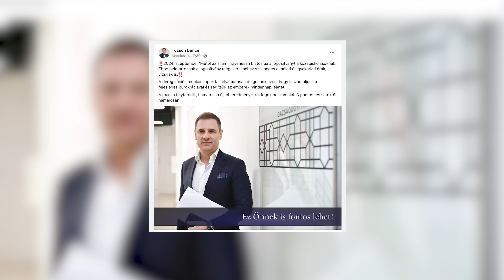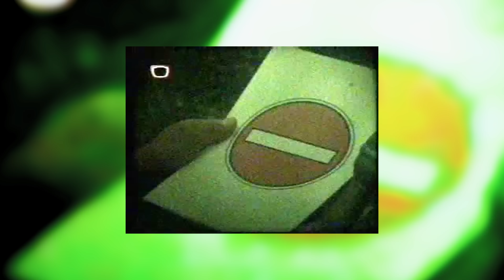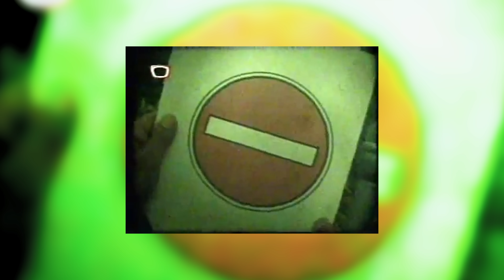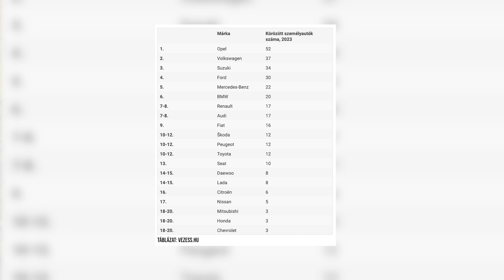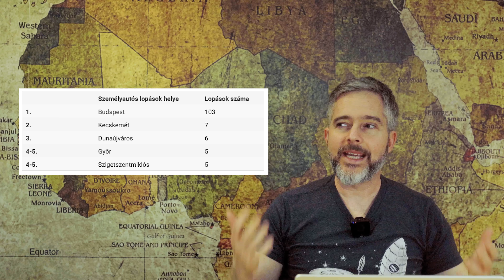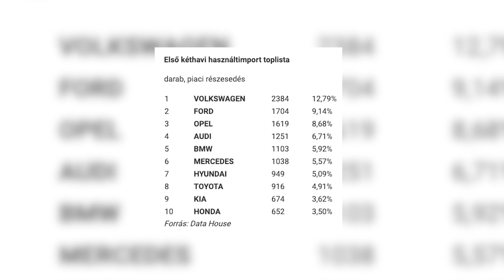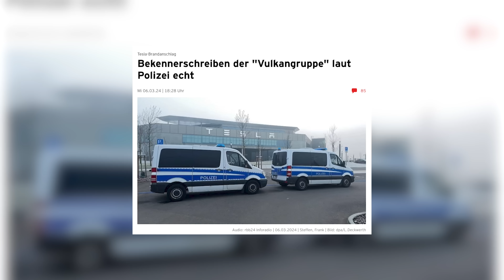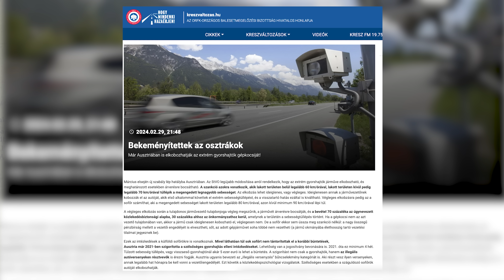Felfoghatatlan balesettől a MOL-torony űrbe robbantásáig - TC Híradó 2024/03/21 [123.]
Majdnem lesz ingyen jogosítvány középiskolásoknak
A Rivian R3X az új kedvenc autóm
Így lopja az autót a magyar
Terrorral a Tesla ellen Németországban
Tényleg elkobozzák az autód gyorshajtásért Ausztriában
Kilőtték a MOL-tornyot az űrbe
Emese beszámol a Lanciáról